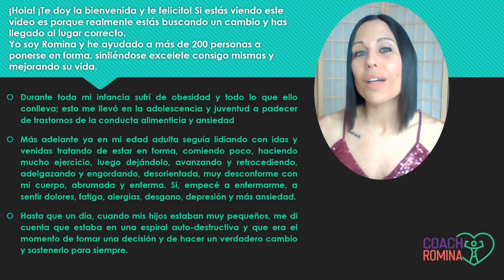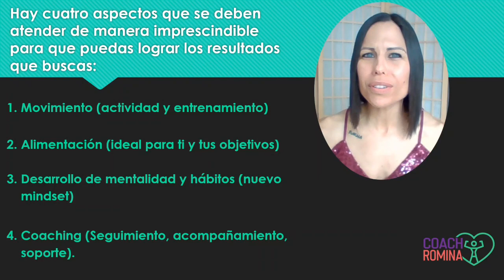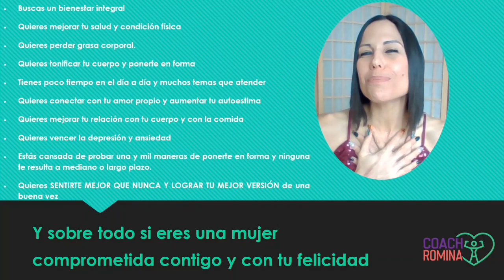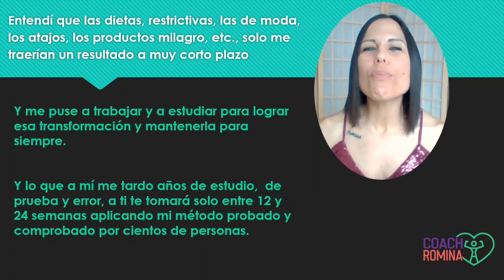Logra un cuerpo bonito, fuerte y tonificado en un lapso de 12 a 24 semanas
Te ayudo a lograr un cuerpo bonito, fuerte y vital, perdiendo grasa y tonificándolo en un período de 12 a 24 semanas con mi programa       Transform-U

No necesitas experiencia previa en entrenamiento, puedes hacerlo en casa, en el gimnasio o donde quieras, porque se adapta a ti, no necesitas pasar hambre ni sufrir en el proceso, de hecho te aseguro que lo disfrutarás

Si quieres que te ayude agenda una llamada de asesoría para hacer un diagnóstico inicial de tu situación y definir próximos pasos, solo necesitas hacer